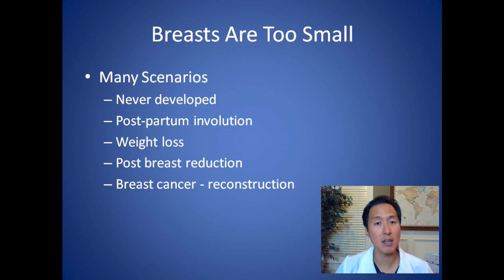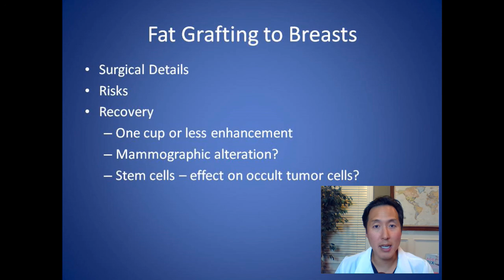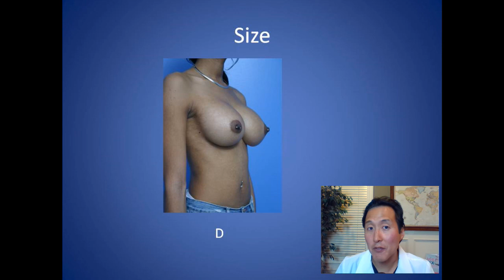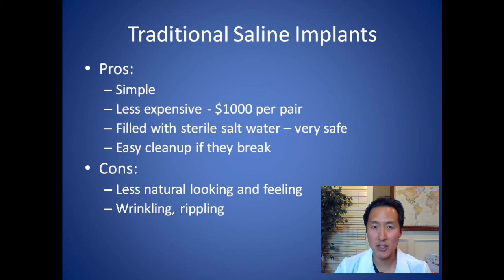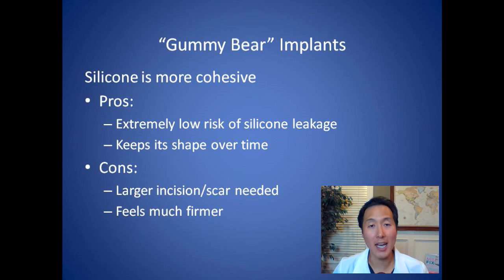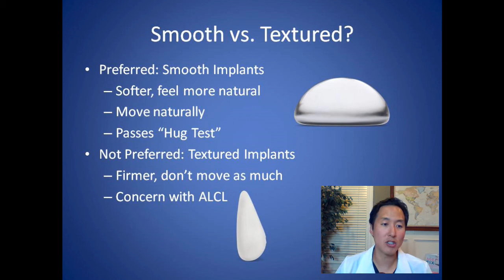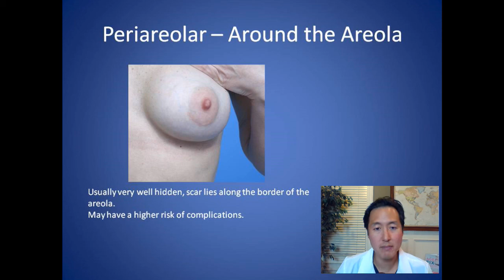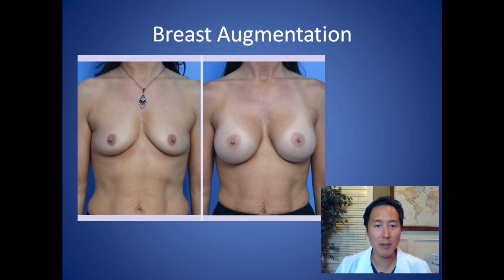How Can I Make My Breasts Larger - Breast Augmentation Consultation - Dr. Anthony Youn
Do you wish your breasts were larger? In this consultation video, I'll go over the different surgical ways to do so - including fat grafting to the breasts and breast implants. I'll also go over the different types of implants and what may be the right choice for you.

and sign up for my e-newsletters to get my e-book "10 Things Every Plastic Surgery Patient Must Know" for FREE!